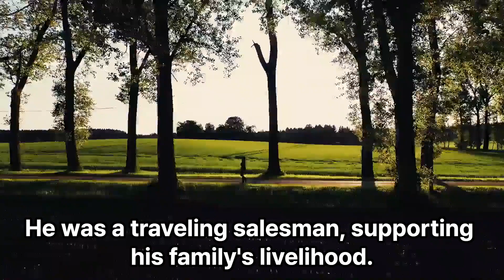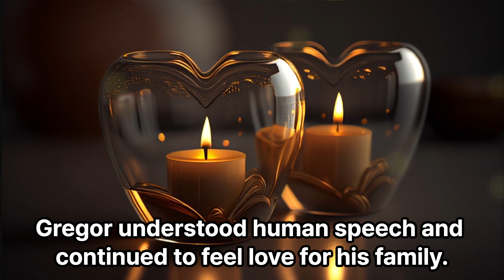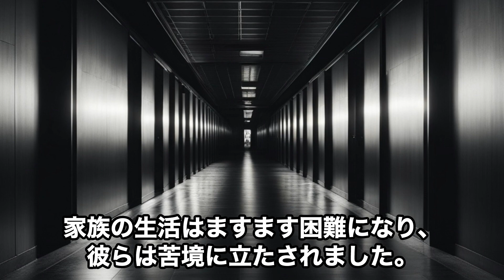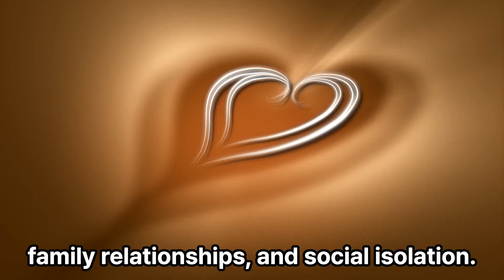0010 フランツ・カフカ『変身』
00:00 オープニング/Opening/开幕
00:11 ３ヶ国語/Tri-lingual/三种语言

原文を読みたい方はこちら

「TriLingual Lit Digest」 へようこそ！ここでは、世界中の文学作品を短く要約し、その魅力を日本語、英語、そして中国語でお届けします。文学愛好家も、言語学習者も、このチャンネルで新たな発見と感動を見つけましょう。多言語での鑑賞を通じて、文学の多様な表現と普遍的なテーマを楽しんでください。TriLingual Lit Digestは、あなたの文学と言語の旅のパートナーです！

Welcome to TriLingual Lit Digest! Here, we briefly summarize world literature and bring its allure to you in Japanese, English, and Chinese. From copyright-free classics to the latest hidden gems, we use three languages to guide you through the profound world of literature. Whether you're a literature enthusiast or a language learner, find new discoveries and inspirations here. Enjoy the diverse expressions and universal themes of literature through multilingual appreciation. TriLingual Lit Digest is your partner in your journey through literature and languages!

欢迎来到三语文学文摘在这里，我们将简要概述世界文学作品，并用日语、英语和中文为您呈现其魅力。从无版权经典到最新的隐藏珍品，我们使用三种语言引导您深入文学的深邃世界。无论您是文学爱好者还是语言学习者，在这里都能找到新的发现和灵感。通过多语言欣赏，享受文学的多样表达和普遍主题。三语文学文摘是您在文学和语言之旅的伙伴！